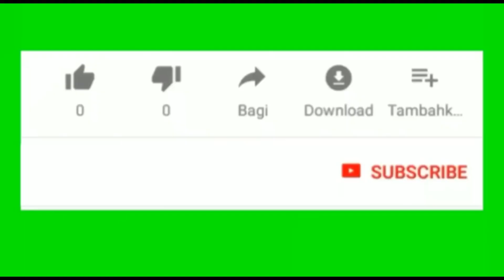മിനിമം നമ്മുടെ മക്കൾ വിശപ്പിനെ വിലയെങ്കിലും അറിഞ്ഞിരിക്കണം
മിനിമം നമ്മുടെ  മക്കൾ വിശപ്പിനെ വിലയെങ്കിലും അറിഞ്ഞിരിക്കണം എന്നാണ് നാസർ മാനു ഇക്കയുടെ യുടെ അഭിപ്രായം  അതിന് ഇക്ക പറയുന്നത് കേൾക്കൂ